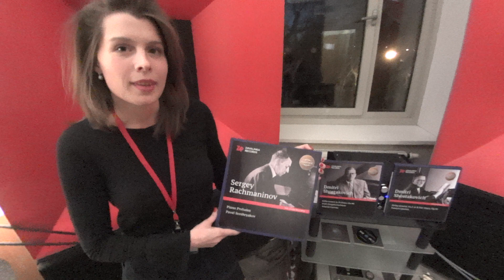A new series of master tapes Heritage from Zavalinka Records